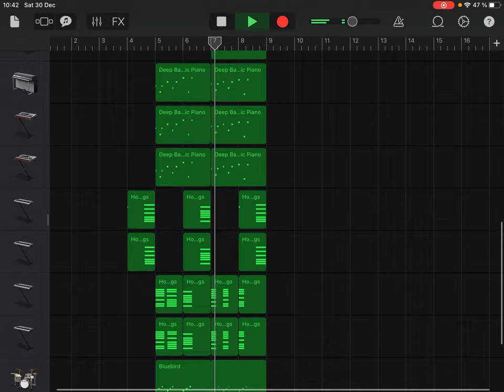idk how to continue this yet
yeas

me discord - JokoKroko # 2473